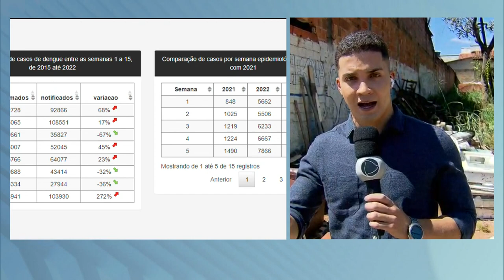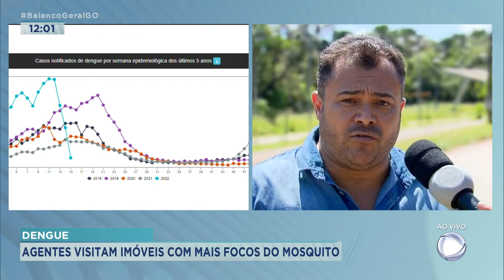DENGUE: AGENTES VISITAM IMÓVEIS COM MAIS FOCOS DO MOSQUITO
AGENTES INTENSIFICAM COMBATE CONTRA FOCOS DO MOSQUITO DA DENGUE.